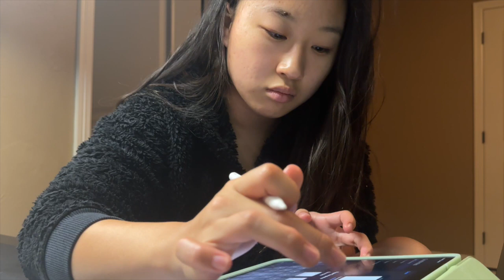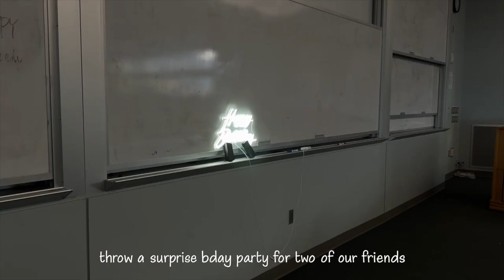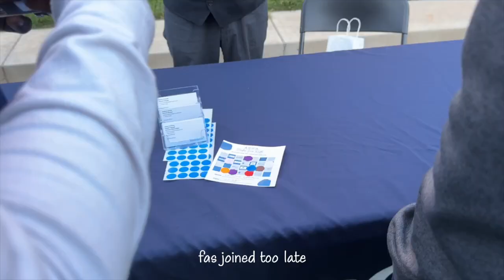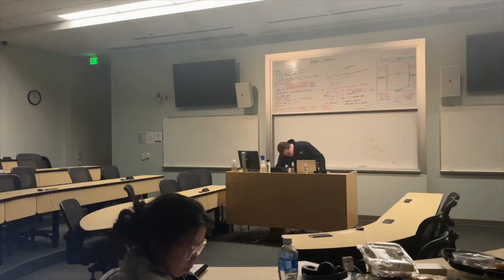Dental School Life | 2 Months into Dental School Reflection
It only has been two months into dental school and it feels like it's been forever!

Timeline: 9/29/23 - 10/7/23

🛍️ Amazon Favorites

- Overview -
00:00 - Overview
00:09 - Coming to School before the Sunrise
00:39 - 2 months into Dental School Reflection
05:58 - Studying
07:48 - Surprise Bday Lunch
08:00 - Our First Tooth ID exam
08:17 - Now it is time to study for tooth anatomy quiz
09:04 - Getting Free Stuff will always attract dental students
09:43 - I got an Apple Home POD!
09:53 - Someone is Jealous
10:58 - Karaoke on Campus
11:16 - My Loupes is finally Fixed!
14:34 - Scarring my Friend